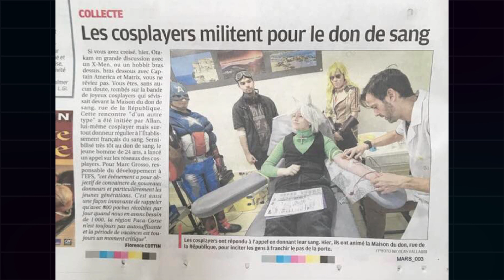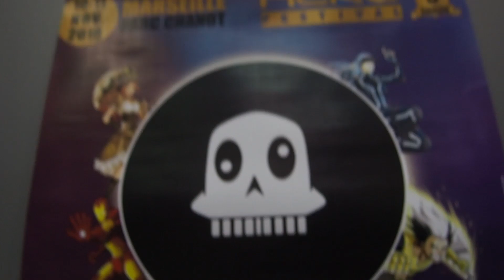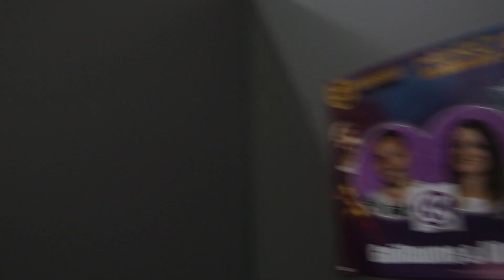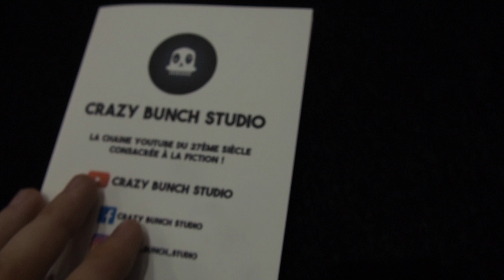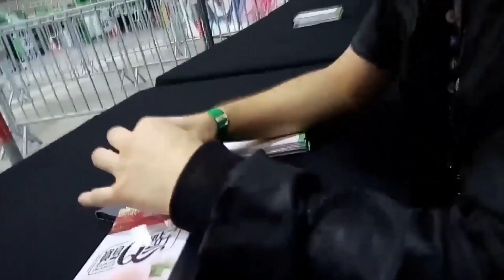Crazy Bunch Events - Don Du Sang 2018 et Hero Festival 2018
Salut les petits viewers du 21ème siècle !
On vous avait promis un évènement don du sang et notre présence au Hero Festival 2018 à Marseille, et bien voilà !

On s'est réellement éclatés à ces deux évènements et on espère vous revoir à d'autres occasions ! On retournera l'année prochaine au même évènement don du sang normalement !

Pour ce qui est des conventions, on va faire notre possible pour 2019 ! ;)

Merci à Jack (mon racoon) pour avoir filmé au Hero Festival ! ;)